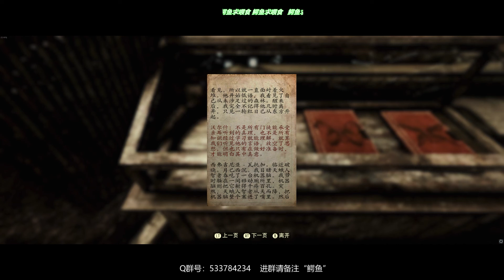【辐射76】圣诞装饰以及天蛾人事件【直播录像】